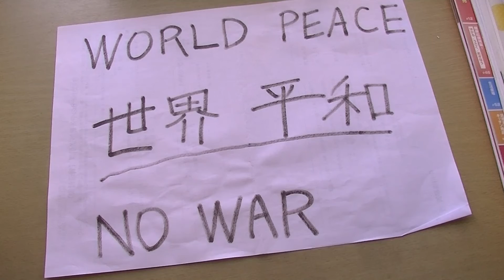How to write WORLD PEACE in Japanese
Hi, how are you? These days, terrible war is going on in Ukraine. I truly feel that war must be stopped as soon as possible. I want to pray world peace for mankind. No War!
世界平和を祈ります